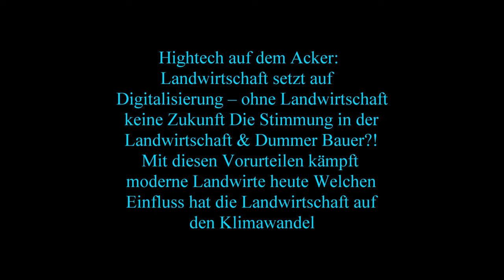Die Raubkatze zurück im Mais Claas Jaguar 970 beim Maishäckseln Lohnunternehmen 3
Die Raubkatze zurück im Mais - Claas Jaguar 970 beim Maishäckseln – Lohnunternehmen für Biogas Anlage